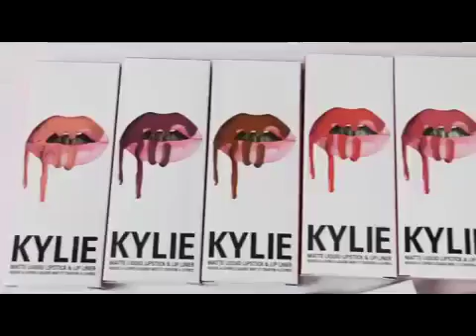burgundy palette kylie